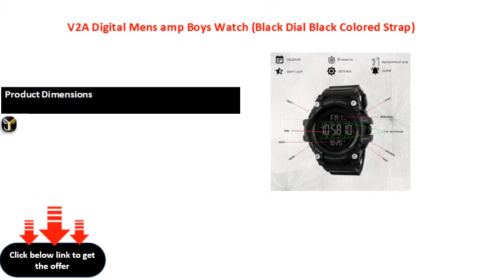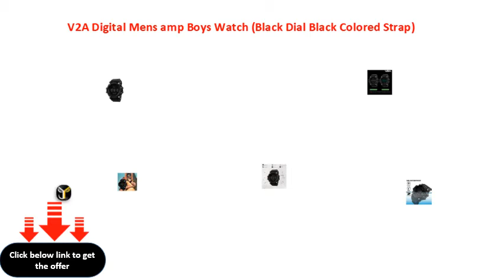V2A Digital Mens amp Boys Watch Black Dial Black Colored Strap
V2A Digital Men\'s &amp; Boy\'s Watch (Black Dial Black Colored Strap)
Product Dimensions
110 x 8 x 41 cm 970 Grams

ARAGBB

Item Weight
970 g

Manufacturer
ARCTIC